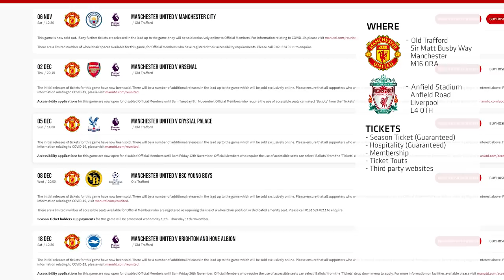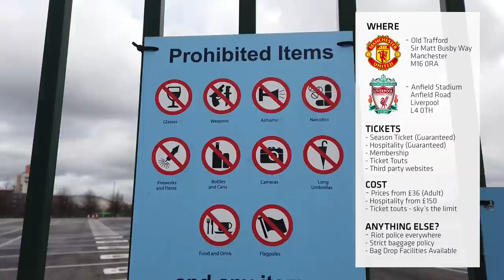⚽ Manchester United vs Liverpool - Football's Biggest Rivalry - Matchday Vlog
The biggest rivalry in English Football (soccer) is between Manchester United & Liverpool Football Club. A lot of people don’t know how intense the hatred is between these two teams and they have no idea what a match atmosphere is like between the two clubs. This is your complete guide to getting tickets for this once-in-a-lifetime fixture. Ninh explains all in this guide to going to your first Man Utd vs Liverpool.

(Yes, I'm fully aware this game finished Manchester United 0, Liverpool 5. 5-0, 0-5 - either way you cut it, it's bad).

Ninh Ly presents ‘Ultimate Bucket List’ – a brand new YouTube channel to explore cool things to do before you die. From swimming with dolphins, to jumping off cranes, to gambling in Vegas. Come on guys, live a little!

Video: Copyright Ninh Ly 2021, Sky Sports
Images: Ninh Ly, Google,